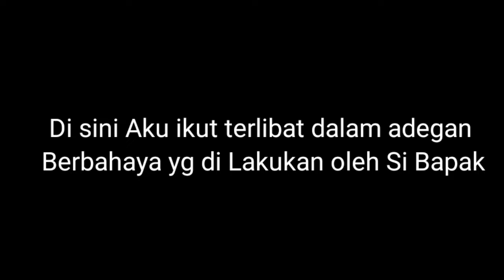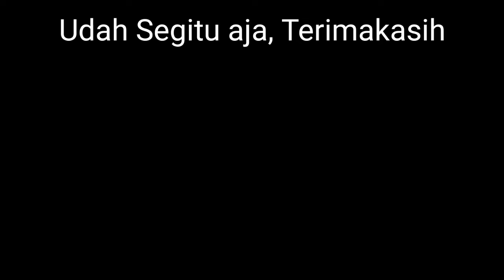Atraksi Ular Besar, Lidah KEBAL, Keranda Terbang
Pertunjukkan dan Atraksi ini Di lakukan Oleh Yang Profesional
JANGAN di TIRU ‼️

Video ini Mencakup Atraksi Ular Besar, Lidah Di Potong (Kebal) dan Ilmu Kebathinan